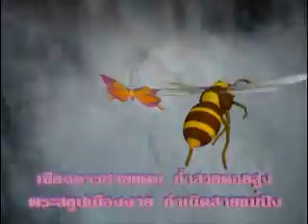25551021อาทิตย์ ถามตอบสาขาสันป่าตอง เชียงใหม่ ตอน1/3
บรรยายธรรม ถาม-ตอบ และ นำสวดบทพระคาถามหาจักรพรรดิ ณ สถานธรรมพุทธพรหมปัญโญ อ.สันกำแพง จ.เชียงใหม่ วันอาทิตย์ที่ 21 ตุลาคม 2555 ตั้งแต่เวลา 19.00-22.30 น. ถ่ายทอดสดทั้งภาพและเสียงผ่าน